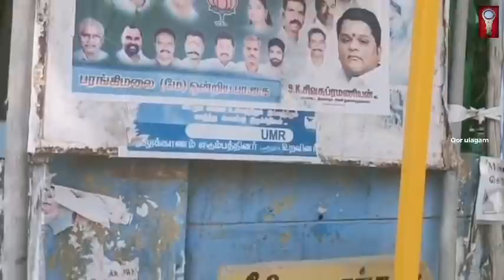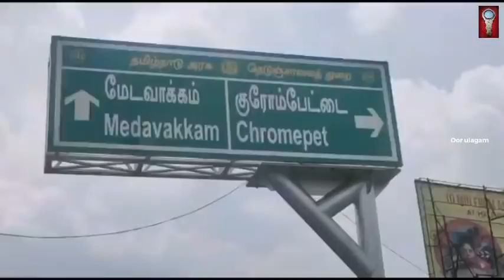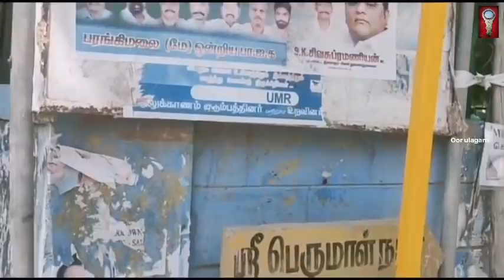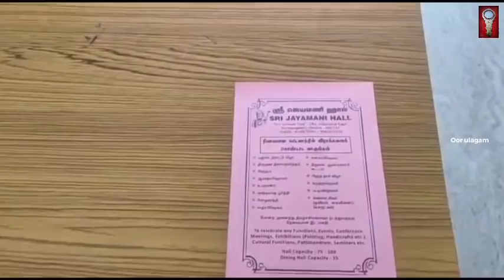En Veedu en Vazhiyil/Sri Jayamani Hall/Nanmangalam/9176651942/9841070530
Sri Jayamani Hall
Shri Kailasan Trust
2/93, Sriperumal Nagar,
Nanmangalam
Chennai - 600 129.
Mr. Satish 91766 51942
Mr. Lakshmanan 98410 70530